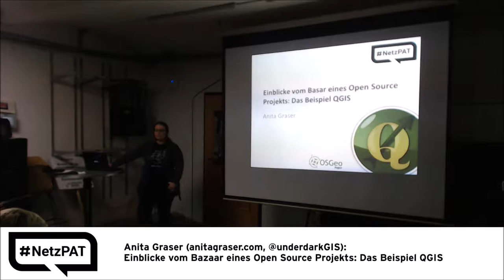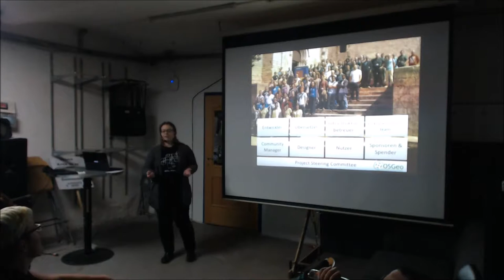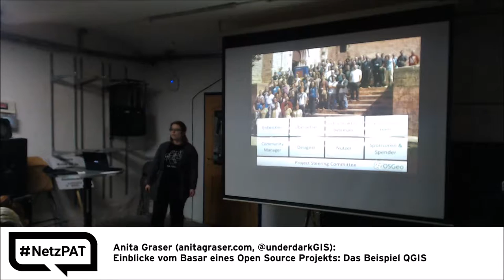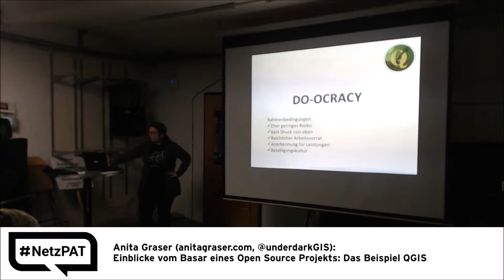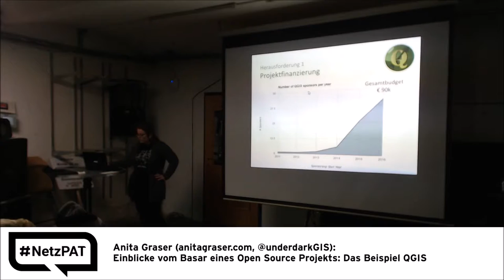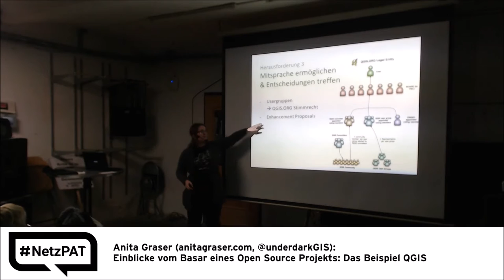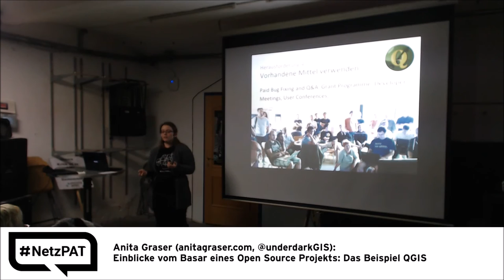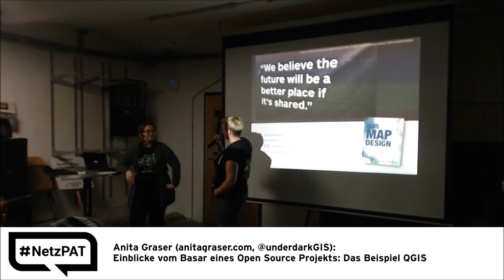13. Netzpolitischer Abend AT 06 Anita Graser QGIS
Einblicke vom Basar eines Open Source Projekts: Das Beispiel QGIS